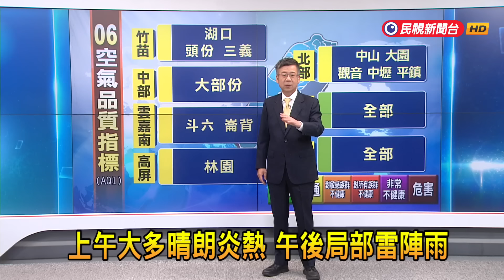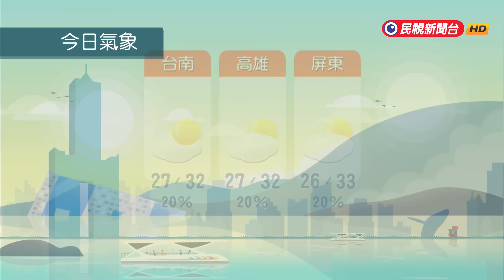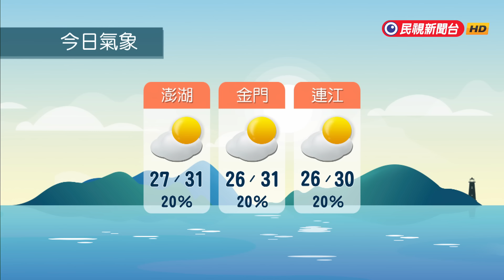2024/8/26 西半部及宜蘭 午後有局部雷陣雨－民視新聞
【民視即時新聞】今（２６）日台灣各地及澎湖、金門、馬祖大多為多雲到晴，東北部地區有零星短暫陣雨，午後西半部地區及其他山區有局部短暫雷陣雨，並有局部較大雨勢發生的機率，清晨西半部地區亦有局部短暫陣雨。明（２７）日台灣各地及澎湖、金門、馬祖大多為多雲到晴，午後山區有局部短暫雷陣雨，清晨中南部地區有零星短暫陣雨。